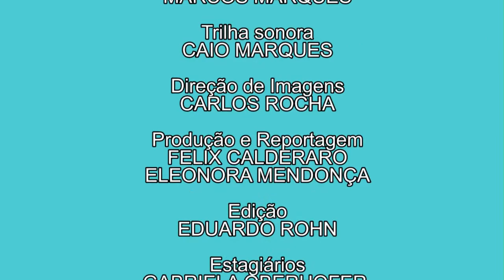Trocando em Miúdos - Consumo consciente (17/10/17)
Se você acha que consumo consciente é apenas comprar produtos naturais e ecológicos, está enganado! Consumir de forma consciente significa gastar dinheiro de forma inteligente!

Nesta edição do Trocando em Miúdos, a professora Ana Paula explica com alguns exemplos como podemos economizar nosso dinheiro!